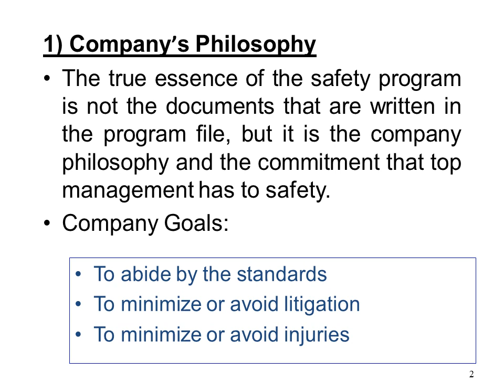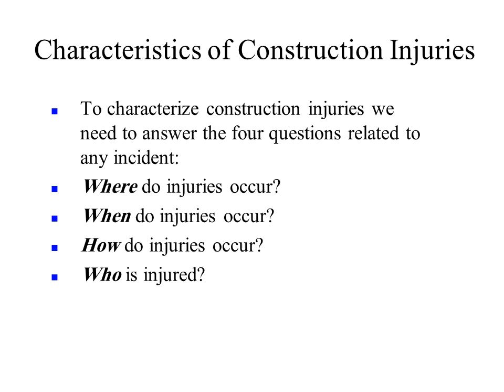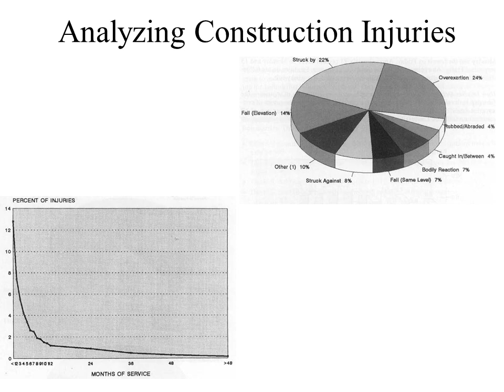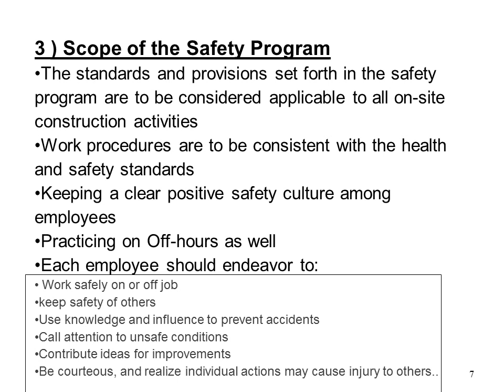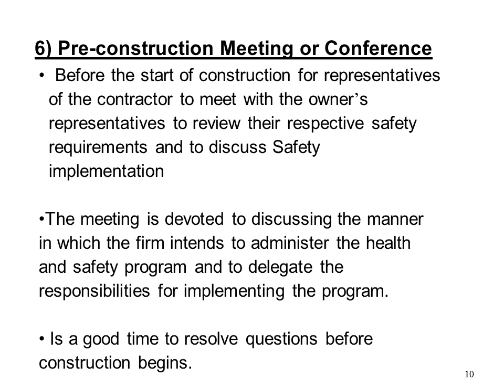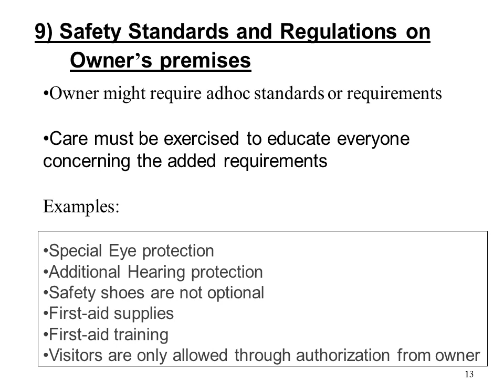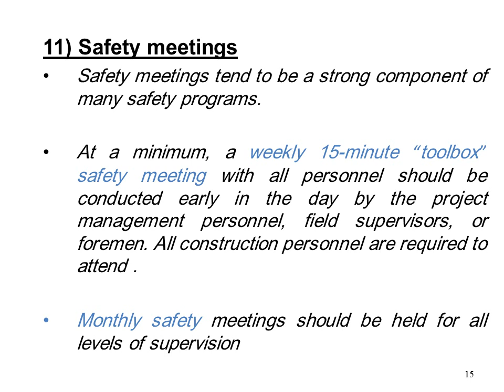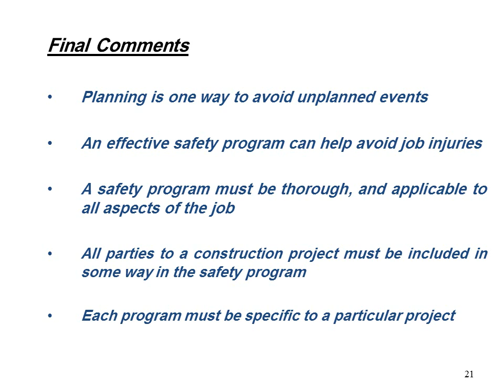Construction Safety English slides with Arabic Narration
Part of these slides have been acquired from a previous presentation prepared by my dear friend Dr. Tamer Breakah